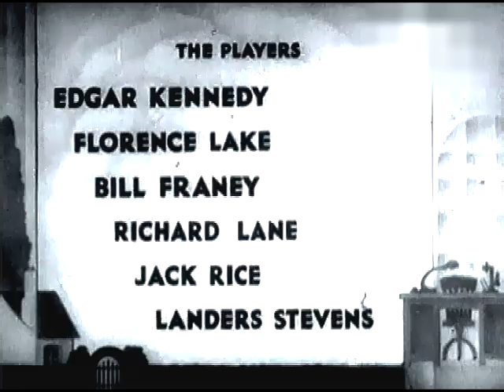Edgar Kennedy - Ears Of Experience - Florence Lake